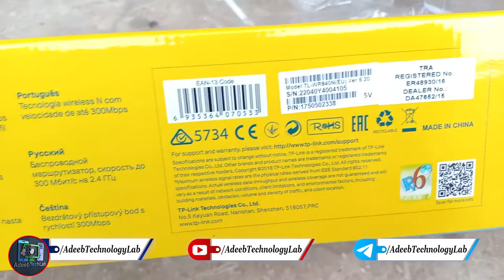Unboxing TP-Link TL-WR840N | Router || Unbox || 840N || AdeebTecLab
⇀⇀⇀⇀⇀Video-Description↼↼↼↼↼

Download📥LINK👉

⇘⇘⇘⇘⇘⇘⇘⇘⇘_/LINKS\_⇙⇙⇙⇙⇙⇙⇙⇙

                 Watching Videos

AdeebTechnologyLab tp-link wr840n .